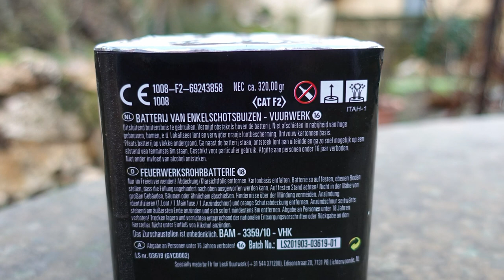Lesli Three Stage Trouble | Was ist das denn? | 3 times screamer firework battery [Full HD]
Heute im Test: Lesli Three Stage Trouble

Sehr genial. Es werden Salven mit 3-fach Heulern abgefeuert.
Hatte ich so noch nie gesehen.

Gibt von mir eine Kaufempfehlung.

* Kamera, Camcorder, Videoequipment:

*2x "3-Flammen-Zigarrenbrenner"

* 2x BESTER Brenner (Sturmfeuerzeug)

KEEP WATCHING.